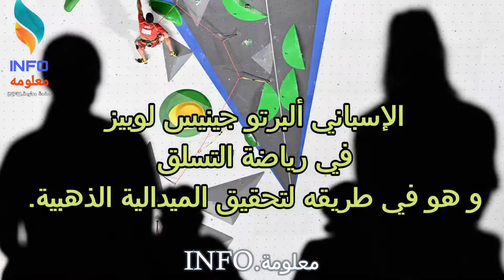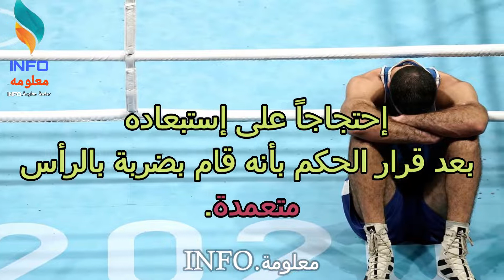أجمل اللقطات الغير متداولة من أولمبياد طوكيو 2020